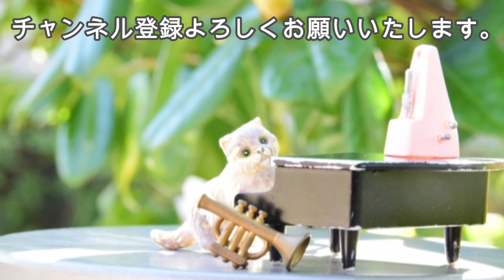モンポウ：エレジア（原曲：夢の戦い－第1曲 君の上には花ばかり、ヴァイオリンとピアノ編）［ナクソス・クラシック・キュレーション 切ない］／Mompou：Combat del Somni－No.1.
モンポウ: エレジア（原曲：夢の戦い - 第1曲 君の上には花ばかり、ヴァイオリンとピアノ編）［ナクソス・クラシック・キュレーション 切ない］

［チャート］
癒し ☆☆☆☆
切ない ☆☆☆☆☆
元気 ☆
ファンタジー ☆☆☆☆
かわいい ☆
カッコ良い  ☆
おしゃれ ☆
ゴージャス☆
コミカル ☆

［作曲者］
フェデリコ・モンポウ(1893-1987)
Federico Mompou

エレジア（原曲：夢の戦い - 第1曲 君の上には花ばかり、ヴァイオリンとピアノ編）
Federico, Mompou: Combat del Somni: No. 1. Damunt de tu només les flors (arr. X. Turull as Elegía for violin and piano)

ヤンナ・ガンデルマン(ヴァイオリン)／ ライア・マルティン(ピアノ)
Janna Gandelman（violin）／Laia Martín(piano)

カタルーニャのヴァイオリン作品集
8.579096(Tr.03)